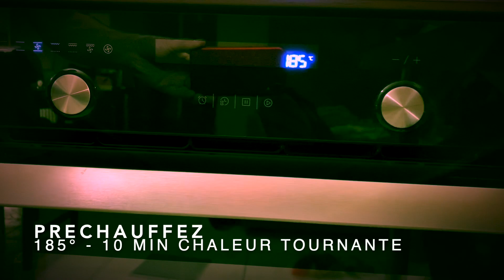Mes Recettes #1 - Bowl Cake au four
Mes recettes

Choses promises, choses dues. Dans mes vidéos vous avez pu constater que je suis une adepte de la diète flexible, une méthode préconisée par mon coach Yo_nutri
Qu'est ce que la diète flexible ? Tout simplement c'est cuisiner ce que je souhaite tant que cela rentre dans mes macros journalières. Hors de question pour moi de manger riz/poulet/haricots à tous les repas, je ne tiendrais jamais le coup je suis trop gourmande pour ça ^^.
C'est pour cela que j'ai tout un tas de petites recettes gourmandes et saines, que ce soit sucré ou salé, a partager avec vous.

Aujourd'hui c'est une petite gourmandise dont je ne me lasse pas, le bowl cake au four.
J'ai découvert cette recette sur le compte instagram de manon_shnfitness merci à elle pour ce délice.
Tous les soirs devant une bonne série TV, je mange mon bowl cake pour le plus grand plaisir des papilles.

Recette facile et rapide: 5 min de préparation + 15 min de cuisson et voilà c'est prêt.

Macros:
- lipides: 14,1g
- glucides: 20,6g
- protéines: 12,6g
Valeur nutritionnelle totale: 264 kcal

- Flocons d'avoine - 10g
- Oeuf - 1
- Stevia - 5g
- Cannelle - A souhait
- Compote de pommes sans sucre ajouté - 30g
- Fromage blanc 0% - 50g
- Pépites de chocolat - Quelques-unes
- Beurre de cacahuète - 10g
- Levure chimique - une pincée

Pour la recette, tout est dans la vidéo.

A propos de moi:
J'ai 27 ans, je suis mariée et maman d'une petite fille de 19 mois.
Passionnée de Fitness dans un premier temps puis de body-building, cela fait maintenant 5 ans que ma vie tourne autour du sport.
Sport et alimentation étant étroitement lié, je me suis aussi beaucoup intéressée à ce coté cruciale et je vous proposerai des astuces et des recettes dans mes vidéos.

Je m'entraine chez Basic Fit j'y trouve tout ce dont j'ai besoins et le faite de pouvoir allez dans n'importe quelle salle m'arrange énormément.